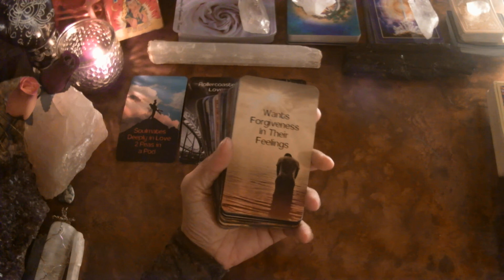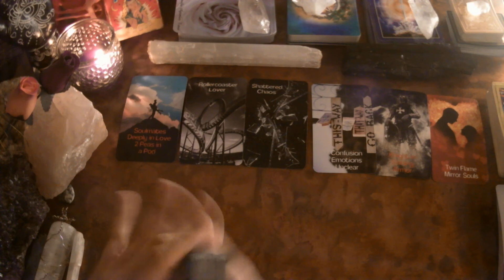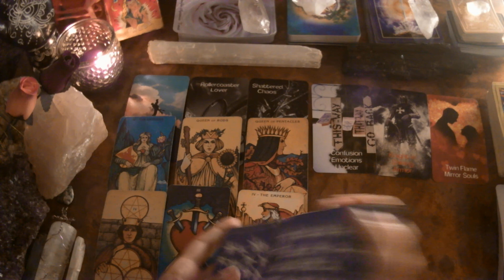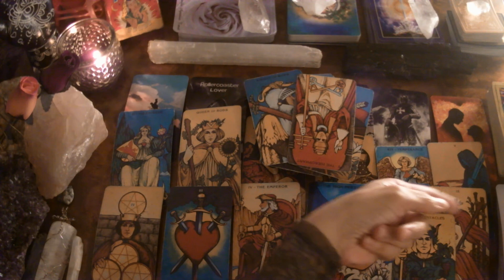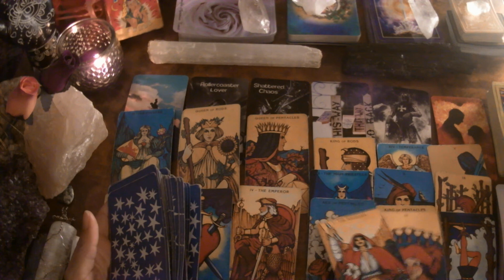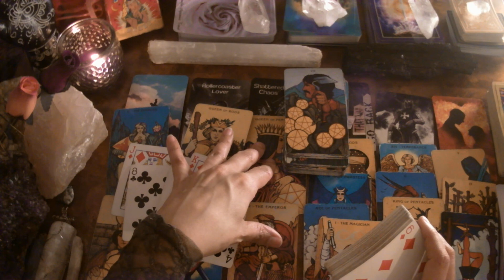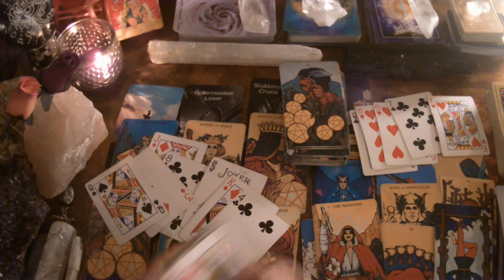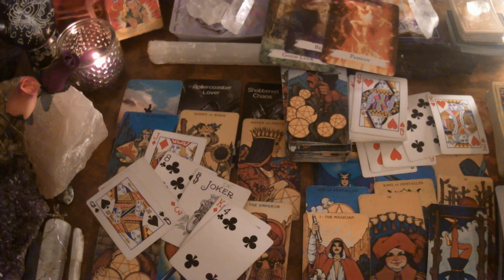TAURUS - TREAT ME RIGHT!!! WORTHYAPOLOGIES FEB 2021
FOR SOUL ENTERTAINMENT PURPOSES ONLY